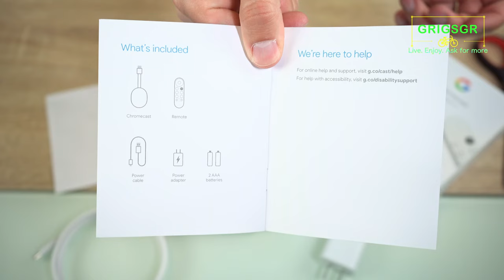Chromecast with GoogleTV unboxing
Ελ.: Ανοίγω για να δούμε το Chromecast with Google TV. Μια συσκευή αναπαραγωγής περιεχομένου μέσω ίντερνετ. Πρόκειται για μια μικρή συσκευή, με τηλεχειριστήριο, την οποία συνδέουμε στην HDMI θύρα της τηλεόρασής σας. Έχει μόνο μια είσοδο για το ρεύμα, η οποία είναι USB-C. Δείτε όλες τις λεπτομέρειες στο βίντεο.

En.: I am unboxing Chromecast with Google TV. A streaming device with a Voice Remote. It only has and HDMI out and a USB-C in for power. See all details in the video plus, what you can do to have better streaming.